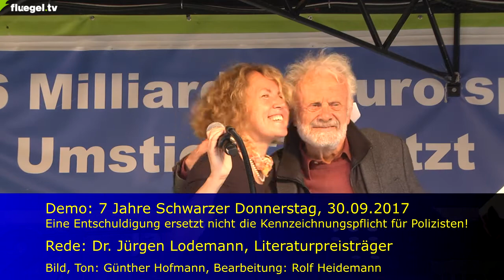Demo 7 Jahre Schwarzer Donnerstag, 30.09.2017: Rede Dr. Jürgen Lodemann